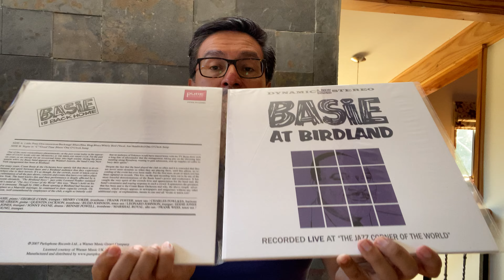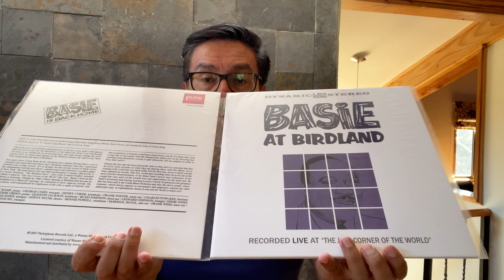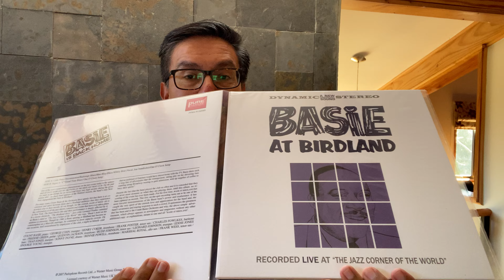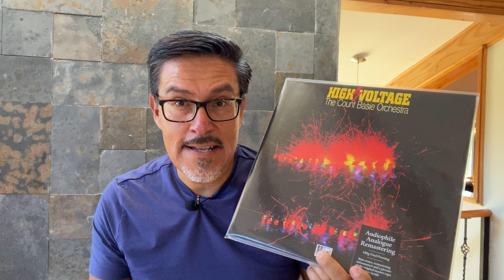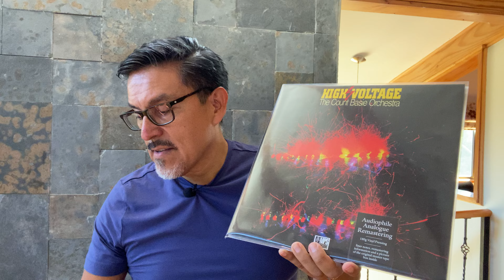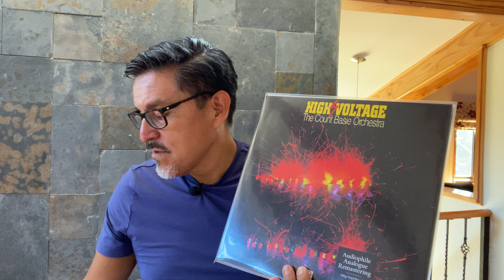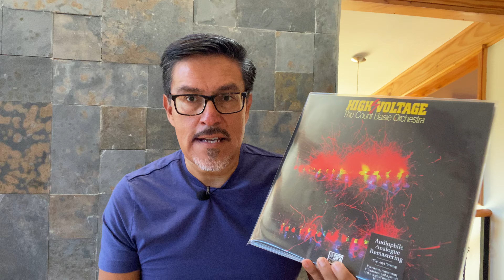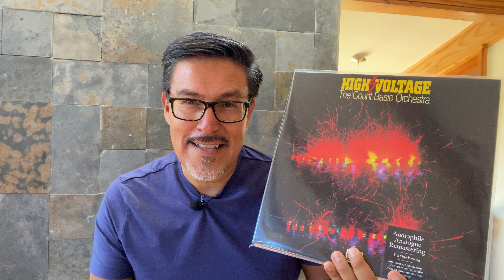Count Basie en 2 grandes discos o "Sin Basie no tienes idea de lo que es swing".